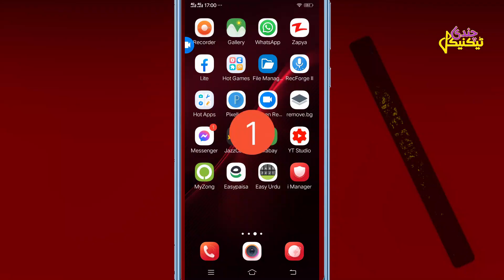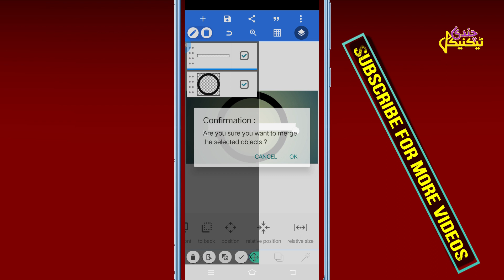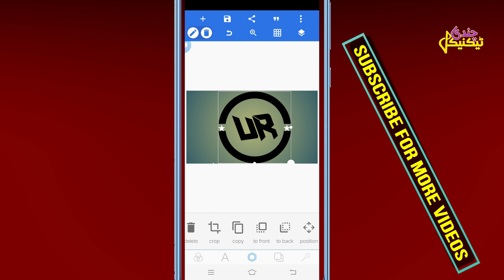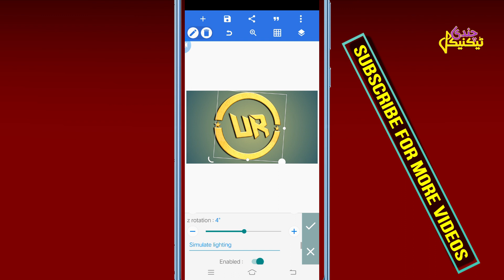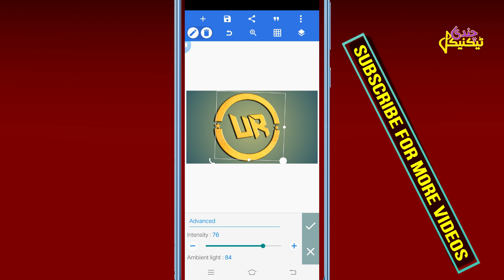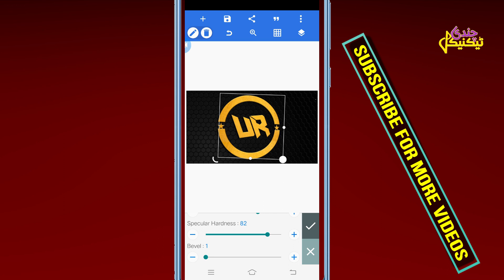Pixellab UR 🔥 Logo For Youtube Channel|Professional Logo Design In Pixellab |Pixellab Logo Tutorial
This Video Is Very Helpfull for Your Channel. I Well Show You That How you can Make professional Logo On Mobile phone .or How to create Youtube channel Logo .If u want to learn and want to create Such Amazing Logo for Your Youtube channek watch this video till the last.Then you well be Able To make Logo for Youtube channel .
For More Logo Please Visit My Youtube Channel

♥Pixellab Logo Design on Mobile Phone in Pixellab
♥how To Create Professional Logo in Picart
♥Pixellab Logo Design On Android phone

Tamoor Pardasi
Technical Tanveer Asgher
Earning And Learning
Zubair Chinoti

Thanks Of All Friends

__/LINKS\_

♥How To Earn Money Online in Pakistan 2020 | Make Money Online Fast | Earn 1200 easypaisa jazzcash |

♥How To Get Free Instagram Followers 2020 | Get Free Views On Youtube | Get likes On Facebook |

♥How To Get 4000 Hours Watch Time & 1000 Subscriber Fast 2020  |  Technical Chandi

 ♥How to Make $5 to $7 per Day | EASIEST WAY TO EARN MONEY ONLINE IN 2020 - Urdu Hindi

♥How To Earn Money with Gmail account video No 1 - With Full Settings Urdu Hindi

♥How To Earn Mony with creating unlimeted Gmail Account Without number Full Settings Urdu Hindi

♥How To Earn Money with Easypaisa App- With Full Settings Urdu Hindi